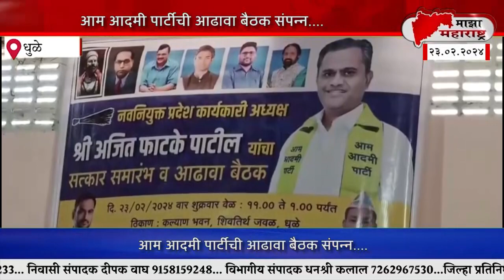आम आदमी पार्टीची आढावा बैठक संपन्न....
धुळे - आम आदमी पार्टीच्या धुळे जिल्ह्यातील पदाधिकाऱ्यांची आढावा बैठक नवनियुक्त प्रदेश कार्यकारी अध्यक्ष अजित फाटके पाटील यांच्या नेतृत्वात संपन्न झाली आहे. तसेच प्रदेश कार्यकारी अध्यक्ष पदी अजित फाटके पाटील यांची निवड झाल्याने त्यांचा सत्कार देखील करण्यात आला आहे.